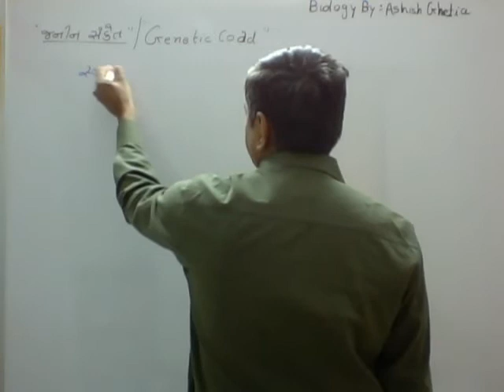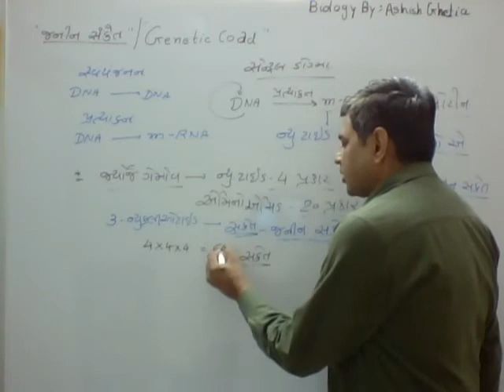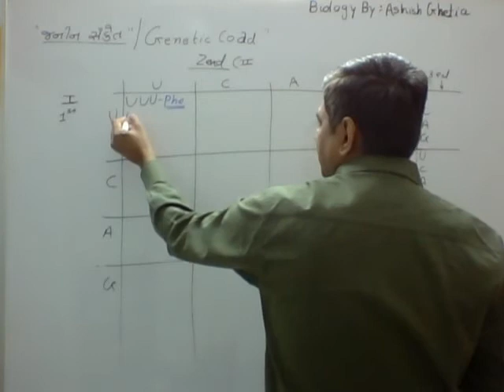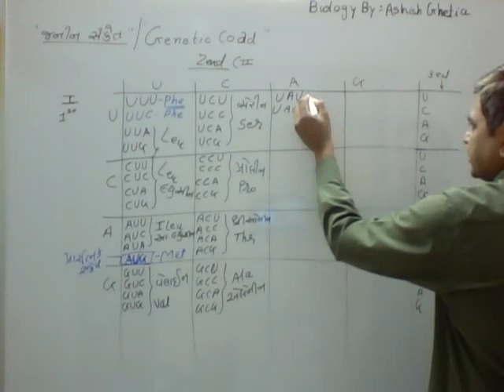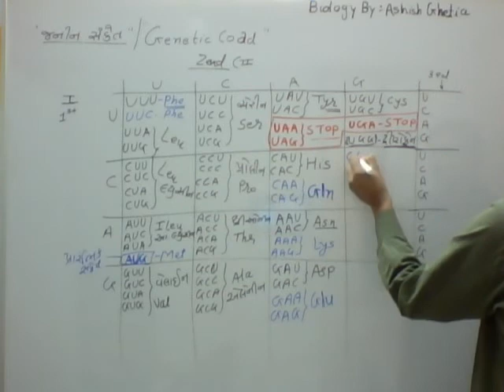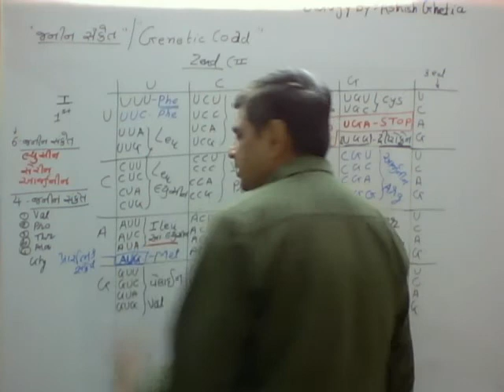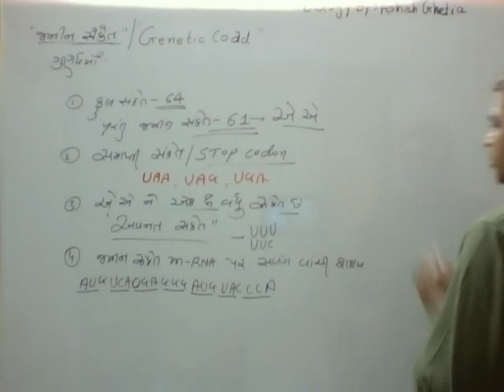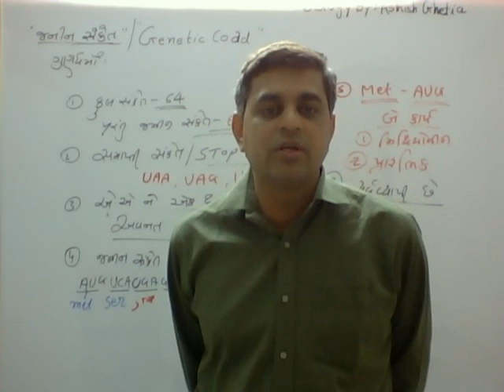12TH CHEPTER 06 LECTURE 18( GENETIC COAD )IN GUJARATI BY : - ASHISH GHETIA